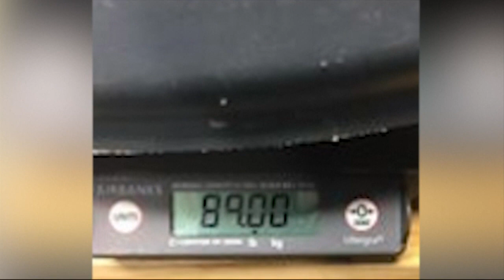SC man catches giant catfish